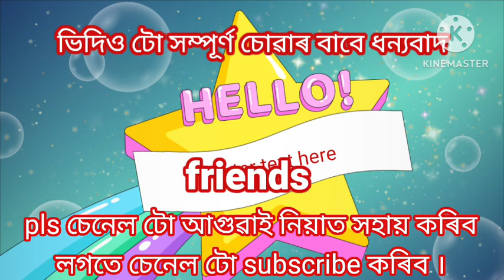Allir Biyar pic and vedio, এলীৰ বিয়াৰ ফটো আৰু video,